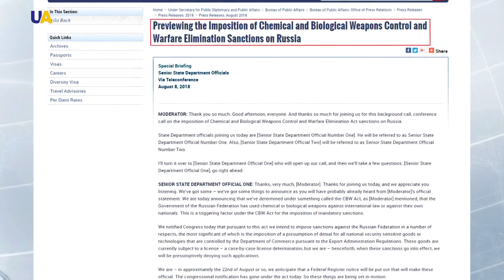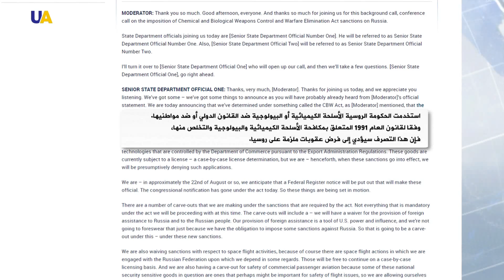قضية سكريبال.. الولايات المتحدة بصدد فرض عقوبات جديدة على روسيا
الولايات المتحدة بصدد فرض عقوبات جديدة على روسيا بسبب استخدام موسكو للأسلحة الكيميائية، وقضية  تسمم العميل الاستخباراتي الروسي السابق سيرغي سكريبال وابنته في مارس الماضي.